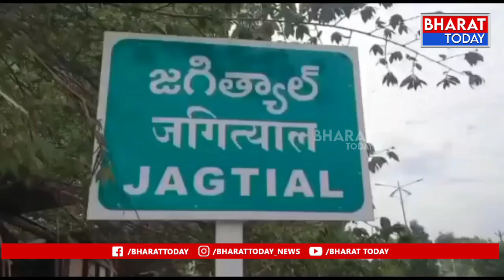జగిత్యాల - ఏ ఎన్ ఎం ల వంట వార్పు | Bharat Today